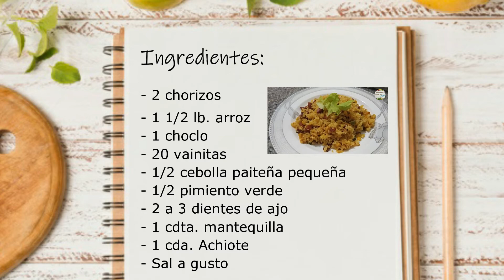Arroz con chorizo de chuzo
hola hola chicos y chicas. En esta ocasión les mostraré como preparar un arroz con chorizo de chuzo. Super rápido y sencillo. Buen provecho!

Ingredientes:
- 2 chorizos de chuzo
- 1 1/2 lb. arroz
- 1 choclo tierno
- 20 vainitas
- 1/2 cebolla paiteña pequeña
- 1/2 pimiento verde
- 2 a 3 dientes de ajo
- 1 cdta. mantequilla
- 1 cda. Achiote